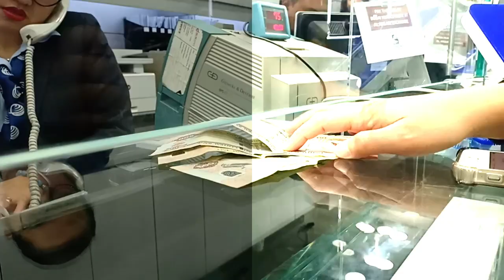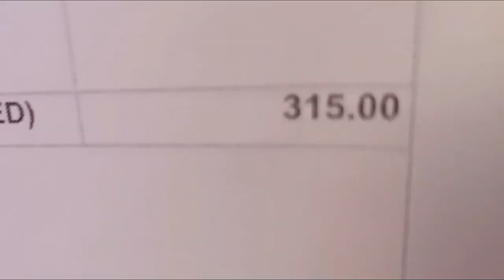Buhay OFW sa Abroad (Expectations VS. Reality)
Maraming nag-aakala na kapag ang isang Pilipino ay nagtatrabaho sa ibang bansa, masarap na ang buhay nito at limpak limpak na ang salaping kinikita nito. Hindi nila alam na kabaligtaran lahat ng naiisip nila ang dinaranas ng mga kababayan nating OFW's.

Noon, isa rin kami sa mga ganitong mag-isip pero simula nang maranasan namin kung gaano kahirap at kalungkot ang maging isang OFW, mas naintindihan namin ang halaga ng sakripisyong ginagawa ng mga taong pinipiling lumayo sa bansa para lang mabigyan ng magandang buhay ang kanilang mga mahal sa buhay sa Pilipinas.

Huwag po sana nating husgahan ang mga kababayan nating nagsisilbi sa labas ng bansa dahil hindi nyo alam ang kanilang pinagdaraanan sa araw-araw. Respeto lamang po.

MABUHAY ANG MGA BAYANING OFW!

KEEP CALM 'COZ LOVE WINS! 🌈

LOVE SINCE 2011,
Dream ♥ Rebs